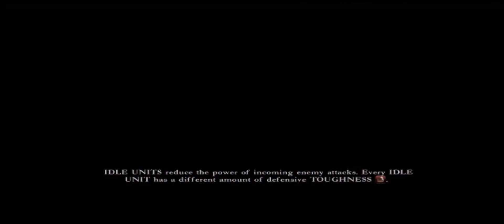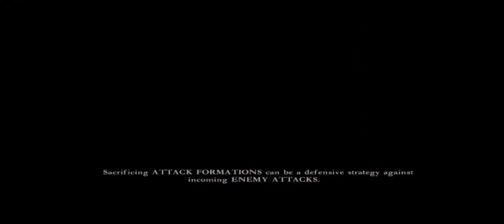Clash Of Heroes - Campaign [HD] (No Commentary) Part 6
English/Ingles

This is a complete No Commentary Might & Magic Clash Of Heroes Playthrough.It Includes all 5 stories, all artifacts,secret units ,all Side-Quests and of course all the puzzles..

Spanish/Español

Esto es un playthrough completo de Might & Magic Clash Of Heroes. Incluye las 5 historias, todos los artefactos, Unidades secretas , Side-Quests y por supuesto todos los rompe-cabezas.